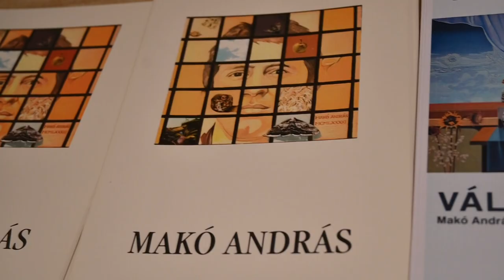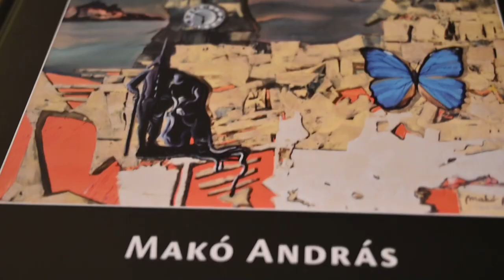Makó András (Paks) festőművész kiállítása Szekszárdon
Válogatás címmel nyílt kiállítás – Makó András festőművész alkotásaiból a szekszárdi Művészetek Házában. Szívesen fest kompozíciókat, mert abban több gondolatot tud összesűríteni, akár bibliai, akár mitológia témában is, de kedvencei közé tartoznak a csendéletek is. A 20 évet átfogó tárlat a Művészetek Házában november 30-áig megtekinthető.